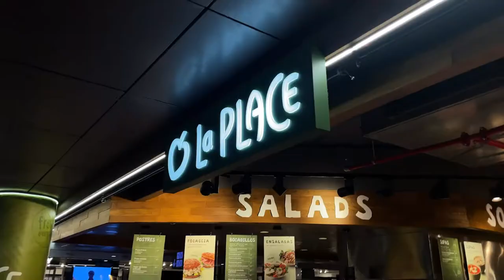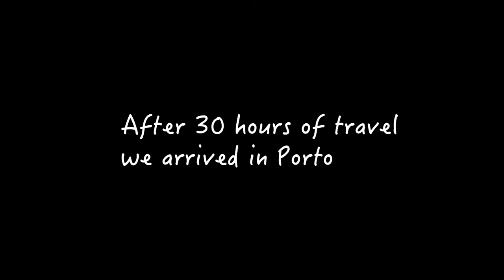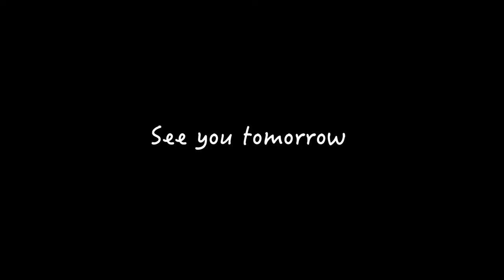PORTO - AMAZING city in Portugal!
The beginning of this much needed vacation trip the day we are to leave our flight is cancelled.